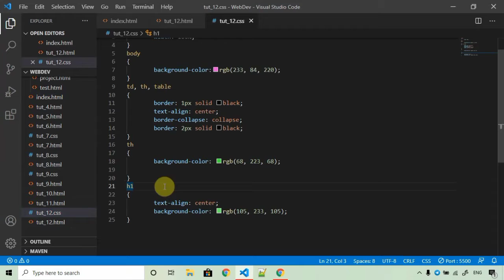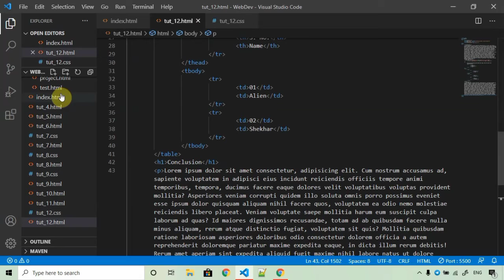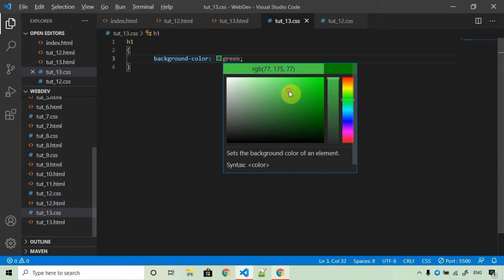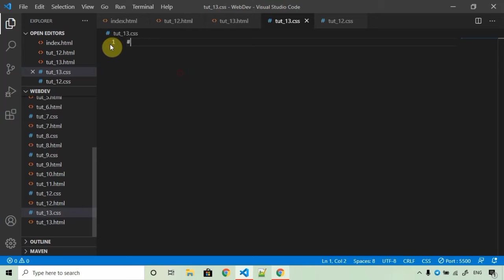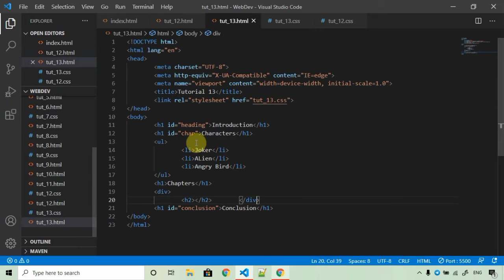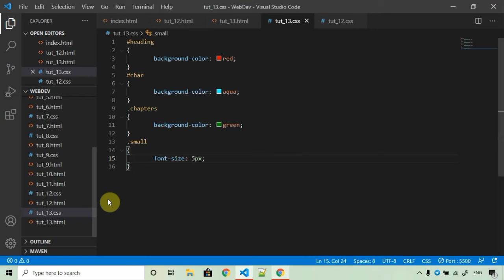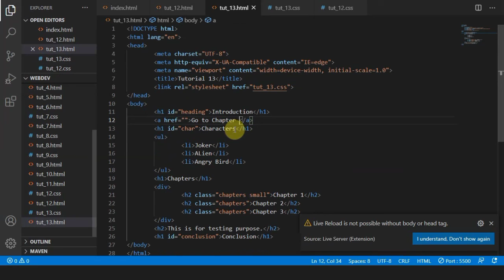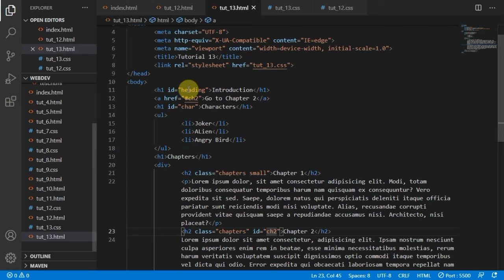HTML class and id attributes || class and id selectors in CSS | Web Development 2021 Hindi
In this video , we are going to talk about HTML class and id attributes.
We will be discussing about how we can use class and id attributes in HTML Webpage to target different elements using id attributes and a group of elements at once using class attributes. We will also be seeing how to use class and id selectors in CSS (Cascading Style Sheets).

This video is a part of Web Development Tutorial 2021 in Hindi. We would be talking about Frontend as well as backend in this series and will be following MERN by the end of the series.